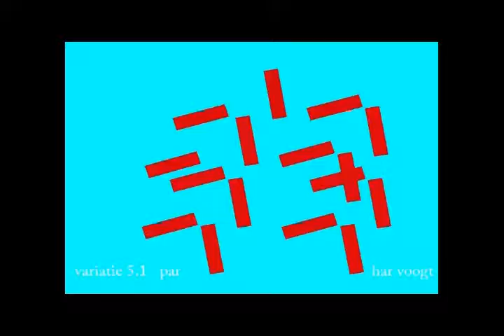vpar015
Kinetic Art